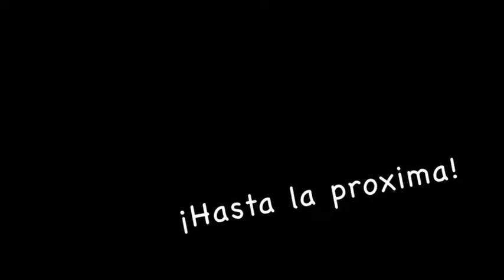エスペランサTV 27回目！(2012/6/22)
エスペランサTVの第27回目です！今回は、U-15クラブユース選手権優勝記念バーベキューの様子、「スペイン語レッスン」コーナー、そしてスペシャルゲストとして、野七里グランドを訪問してくれた、元日本代表の松原良香さんのインタビューもあります。お楽しみに！